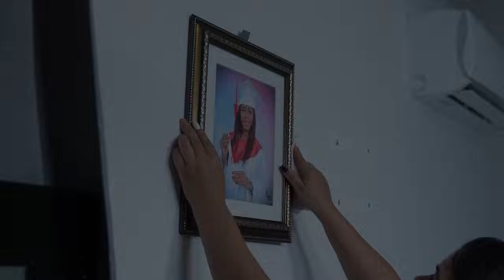Renta la casa de su hermano